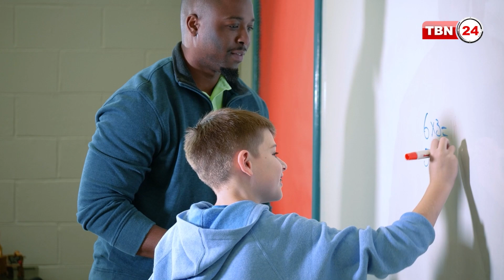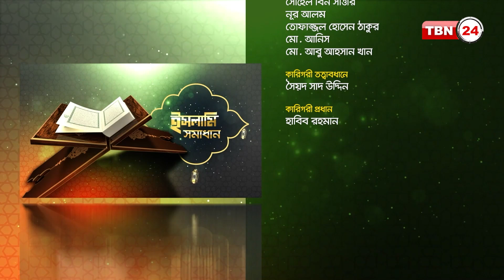সীরাত পাঠের প্রয়োজনীয়তা | Islamic Solution | Episode 70 | Dr. Mohammad Monzur-E-Elahi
Anchor/Host: Host:  Nizam Bin Muhib
Guest: Dr. Mohammad Monzur-E-Elahi

Necessity of recitation of the Seerat